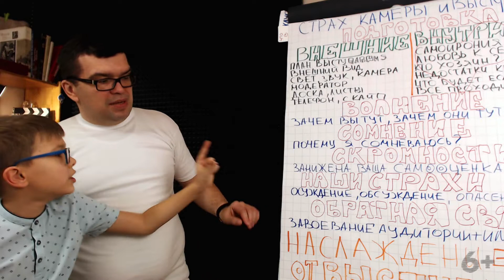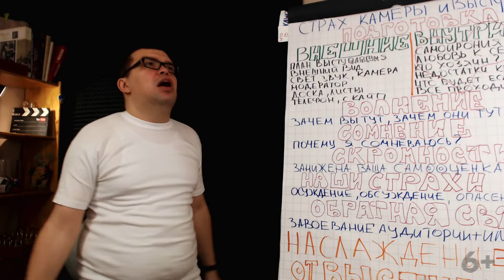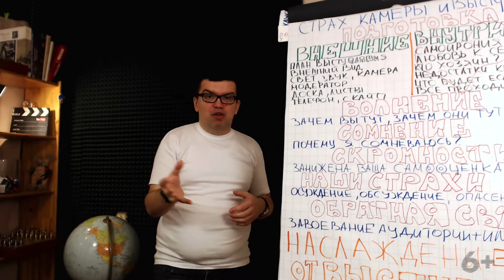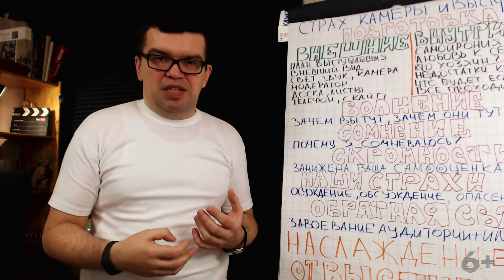Как перестать бояться критики и чужого мнения. Как реагировать на чужое мнение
В начале пути ведения канала на YouTube многие сталкиваются с боязнью чужого мнения. Мы хотим помочь Вам справиться с этим! В данном ролике мы делимся с Вами советами как реагировать на чужое мнение, которые помогут Вам не только для развития канала, но и в повседневной жизни, смотрим!